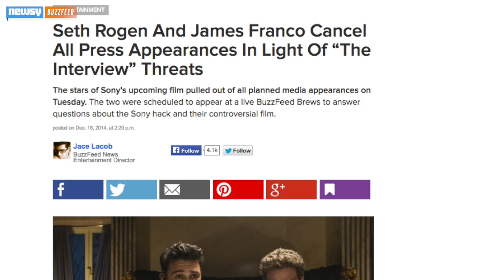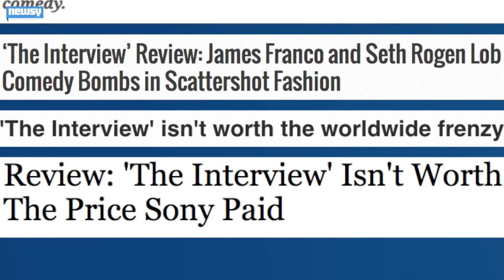Sony Hackers Threaten Theaters Screening 'The Interview'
The Sony hackers have threatened a 9/11-like attack on movie theaters that screen Sony's upcoming film, "The Interview."